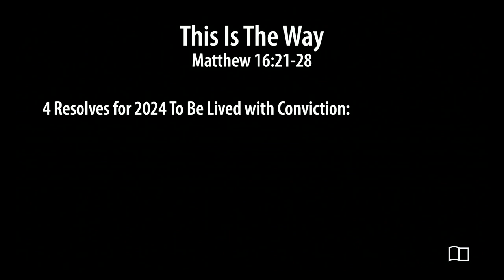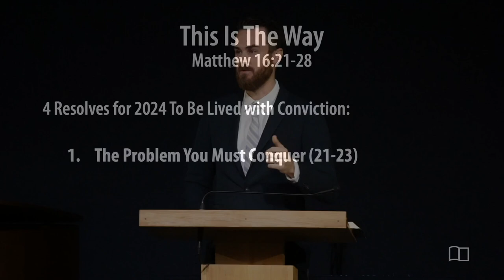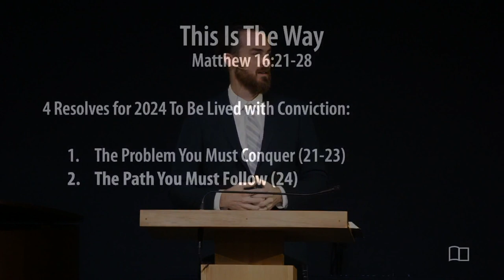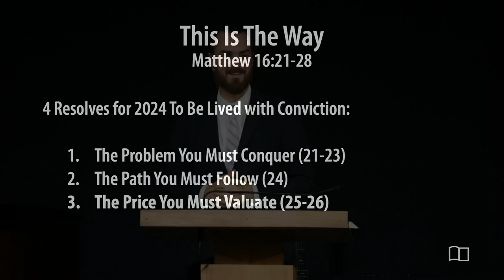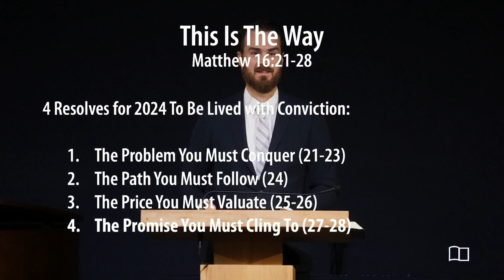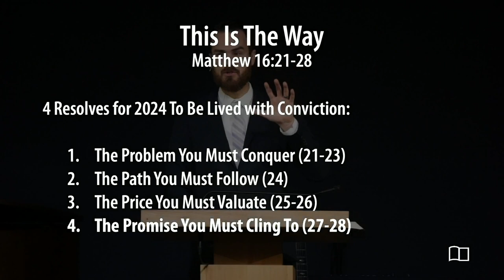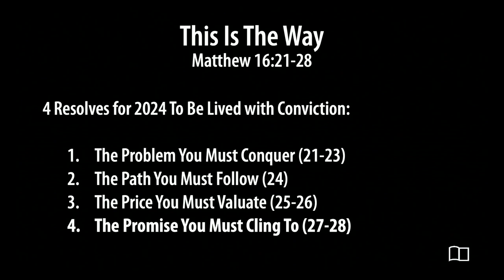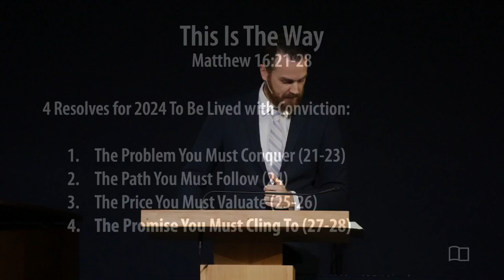Matthew 16:21-28 - This Is The Way - Kyle Frazey - Grace Bible Church - 12/31/23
Title: This Is The Way
Series: Miscellaneous
Preacher: Kyle Frazey